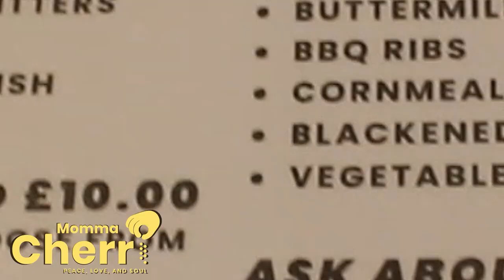How to make melt in your mouth Pork Belly. You will be amazed at how simple and delicious this is!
Momma Cherri does it again with this simple and delicious pork belly recipe. You won't beleive that something so easy to make tastes so impressive. You will come back to this recipe again and again.

WHO'S MOMMA CHERRI?

Momma Cherri of Momma Cherri’s Soul Food Shack Kitchen Nightmares fame -  “I fed Gordon Ramsay, and he cleaned his plate!” will instantly make you feel like you’re back in your own Momma’s kitchen - just like Gordon Ramsay said he was, after eating her bbq ribs and Peach cobbler.